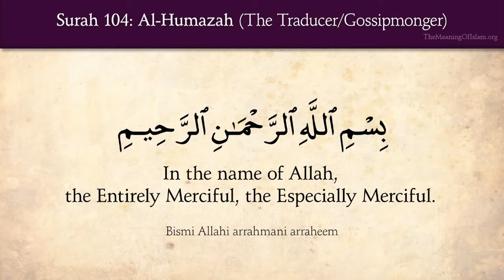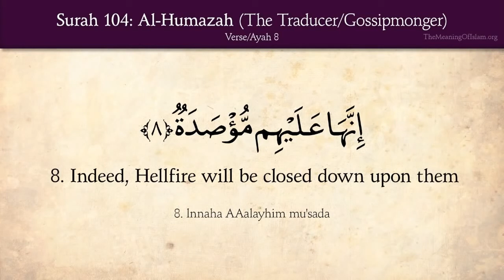Quran 104 Surah Al Humazah (The Traducer Gossipmonger) Arabic and English translation HD